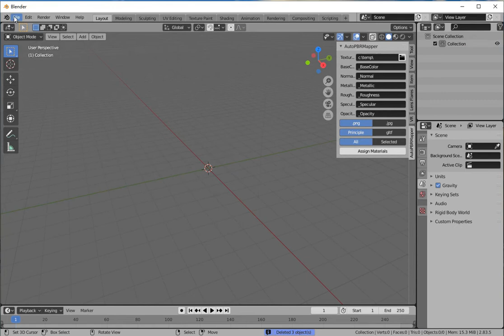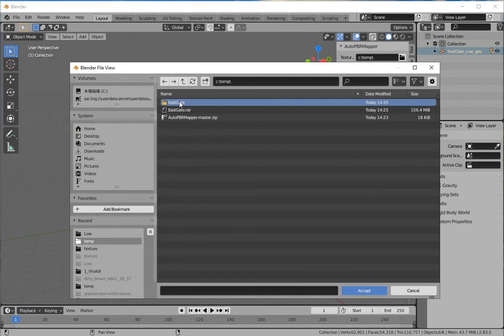TDAL MapAssign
使用 Blender 免費外掛工具 AutoPBRMapper，
設定 TDAL 台灣數位模型庫下載的 PBR 模型貼圖。